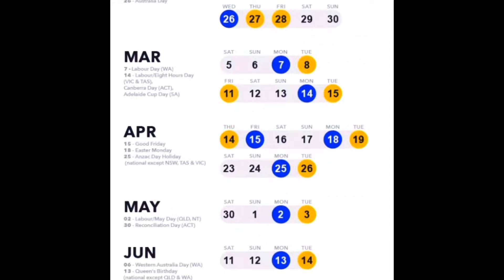Safety tips for Solo Female Van life Australia!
If you're thinking about solo female van life in Australia, then this video is for you! I'll  provide some helpful safety tips to keep you safe while living in your van in Australia!